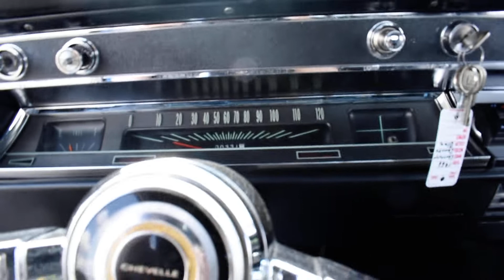1966 Chevelle SS 396 PPI Walk-Around~ClassicGray.com